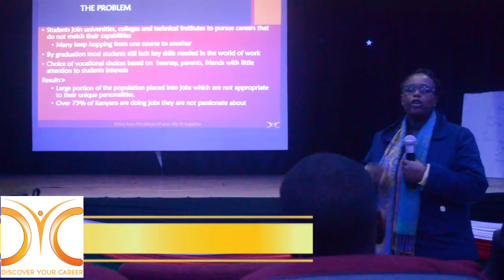The Problem grandaunts experience in the world of work - part 1